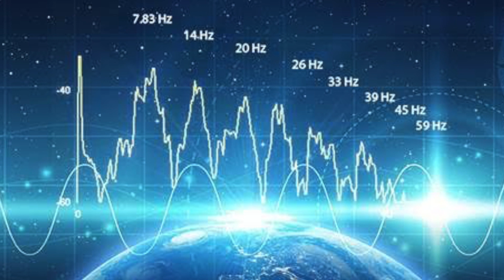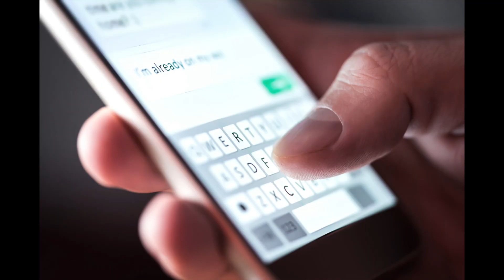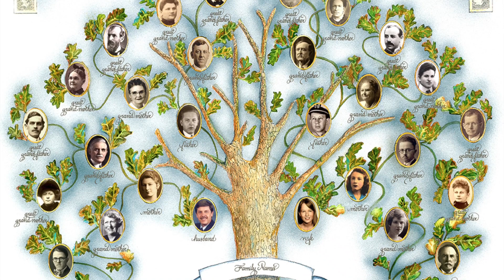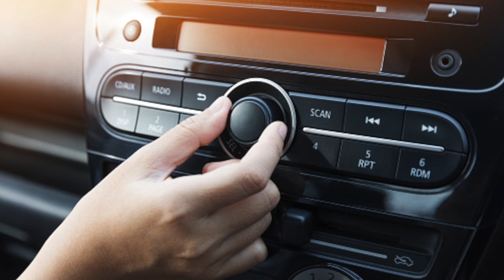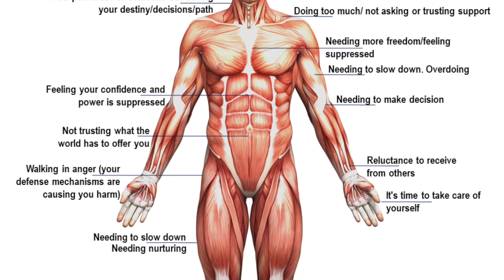Energy Update December pt2 - What are you Digesting?, Listening to Your Body, Energy Footprints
Hi everyone,

The December Divine Messages are here!

Themes for this month are:

(00:00) Intro

(00:10) New Moon Energies - are knocking many of us out of balance.  It’s important to take the time for self-care routines. Listening to our inner guidance and intuition about who we have around us, as many become more sensitive to outside energies.

(03:40) Authenticity - we need to keep realigning with out authentic selves and do what feels right to us. The more aligned we become, the more powerful connections we attract into our lives.

(05:40) Energy Footprint - paying more attention to the energy we radiate around us is key now. What are the people in our environment reflecting back to us. Self-awareness is key at this moment in order for us to grow and push past the limitations.

(08:00) Family Links - pay attention to your family patterns and what are they bringing up within us. What is it that we need to heal and which is part of our contract within the family we have been born into

(11:35) Body Signs - what is your body telling you about the blockages within you?  If you are having discomfort in your physical body, trace what the emotional or energetic cause might be.

Watch the full update for all of this and more.

Anne Bayford is a Psychic Medium at the world renowned College of Psychic Studies in London. A Holistic Therapist and certified in Cognitive Hypnotherapy, Neurolinguistic Programming (NLP), Emotional Freedom Technique (EFT), Past Life Regression and a Reiki Master.